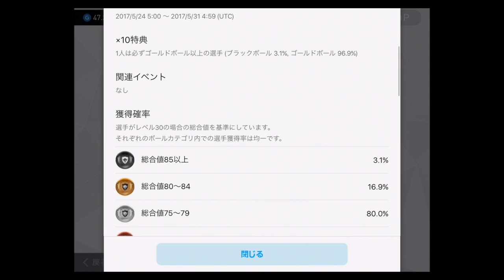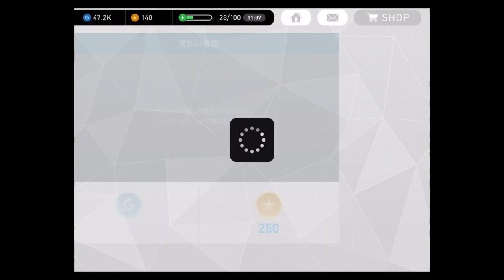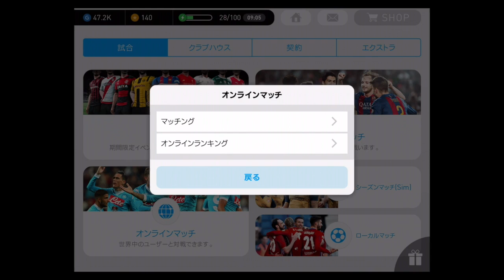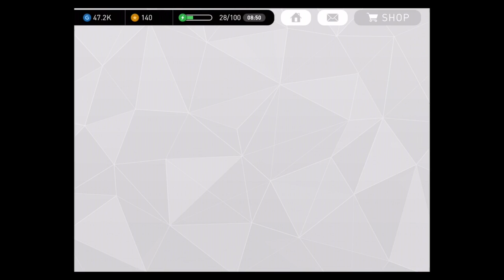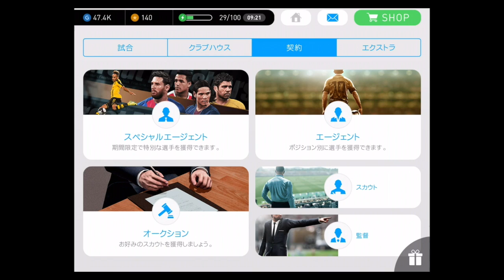【ウイイレ2017アプリ】#2 点取り屋ガチャ2連して対人戦初勝利へ！アプリ版でもクロスは強いのか⁉︎ 【実況】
【#1　祝スマホ版ウイイレ配信スタート‼︎スタートダッシュガチャ、バルサ&リバポ】

本格アクションサッカーゲーム「ウイイレ」がスマホアプリに登場！
スマホならではの新しい操作で、いつでもどこでも白熱の試合が楽しめます。
理想のクラブを作り上げて、白熱した試合を体感しよう！